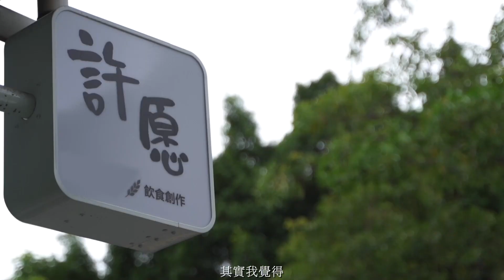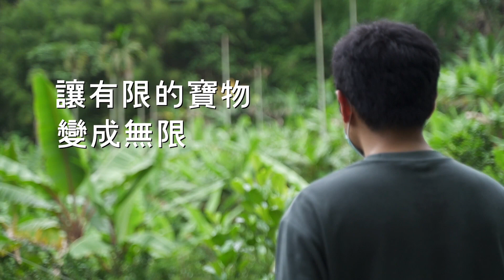銅獎 有機無限守護地球的種子 2023有機農業創意影音競賽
2023有機農業創意影音競賽